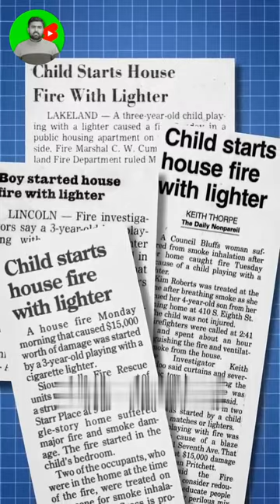Band On Lighter Wheel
Band On Lighter Wheel | Khoj Shorts